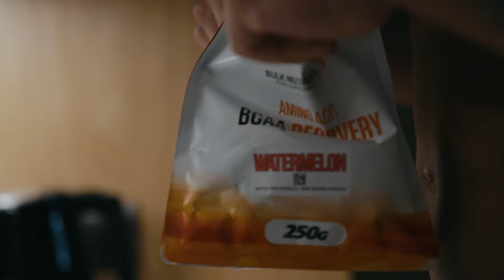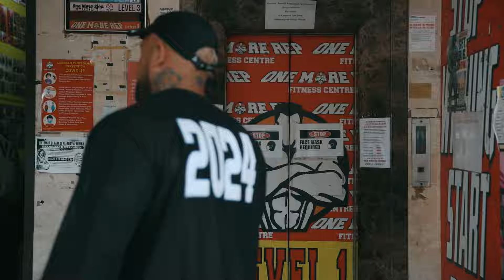ON A MISSION 034 | Death Before Dishonour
"One of the biggest lies we are told in new-school bodybuilding is to work smarter not harder. You have to work smart and hard."

Instagram.com / @jacksonpeos